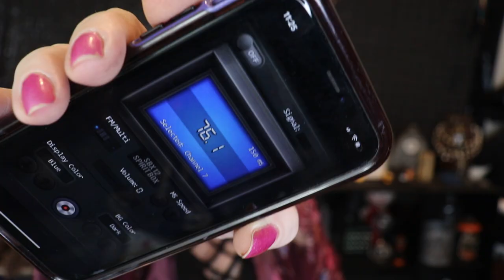How did Whitney Houston really pass? Asking the Spirits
After her passing nine years ago, so many people still have questions of how Whitney Houston passed. Was it an accident? On purpose? Or something more sinister? I wanted to know too so I got out the spirit box and asked.

Join me as we try to reach out to Whitney Houston and find out how she and her daughter, Bobbi Kristina, are doing on the other side.  We will ask: How she really passed? Does she spend her time with her daughter? Is she in Heaven? and much more.

@enchantedbayoul   or on Instagram at Enchanted Bayou

Note: When dealing with the paranormal, there is no way of knowing 100% who is talking through the spirit box. This video is for entertainment and educational purposes only.